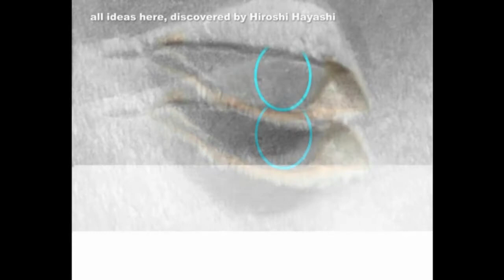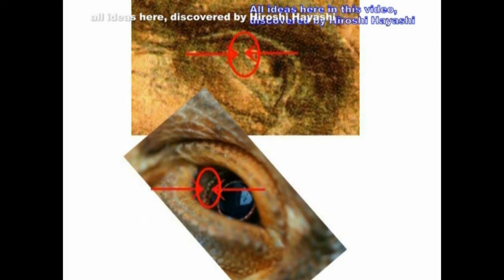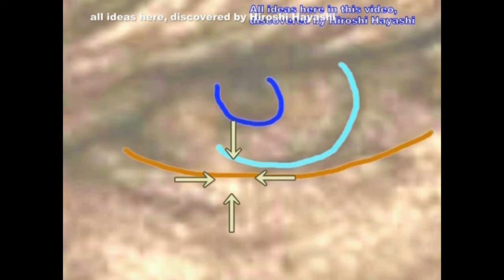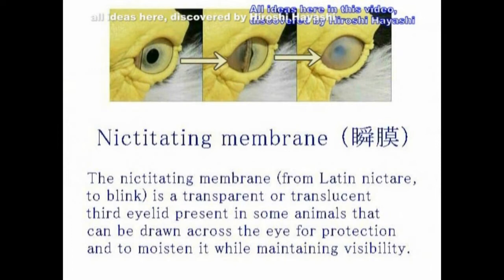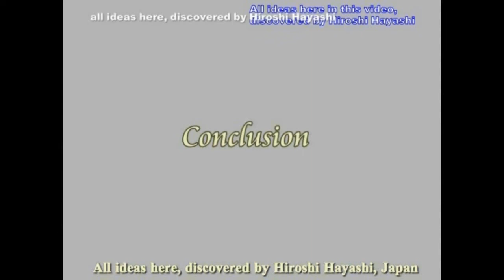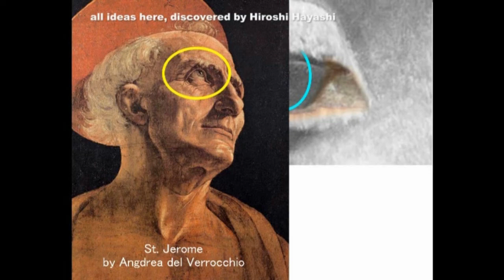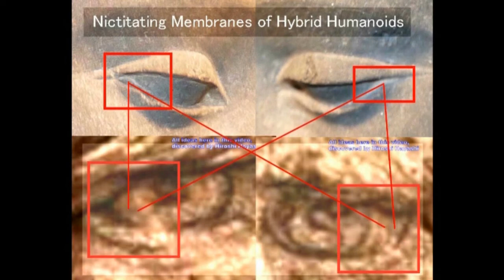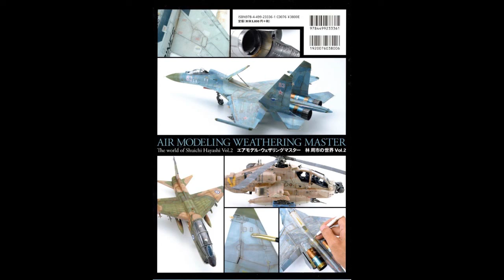3808【04】The Third Eye lid （Nictitating Membrane）of Buddha ブッダの目の中の瞬膜by Hiroshi Hayashi JP